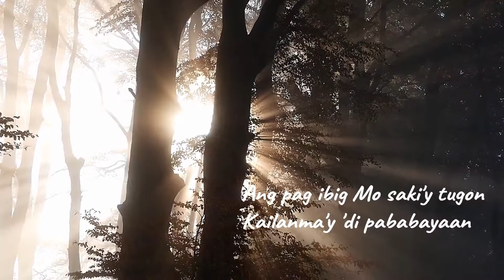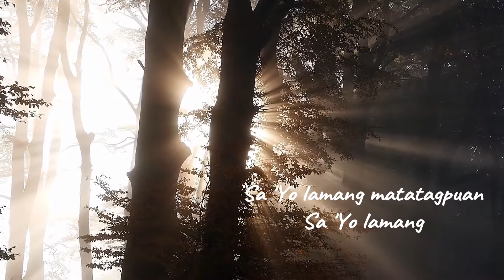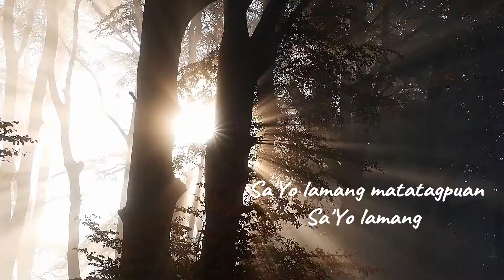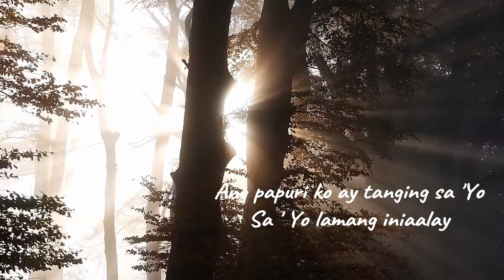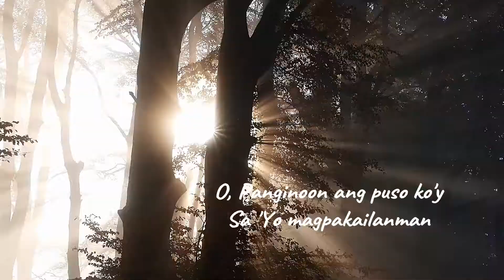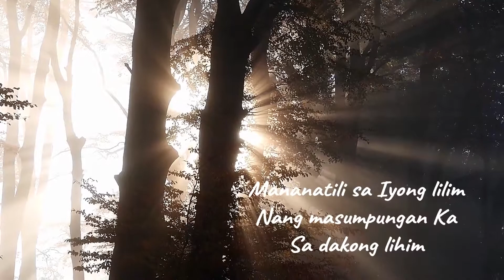Lilim by Victory Worship [Lyrics]